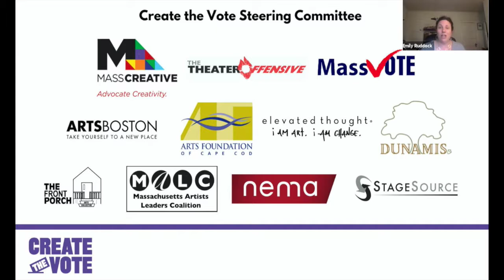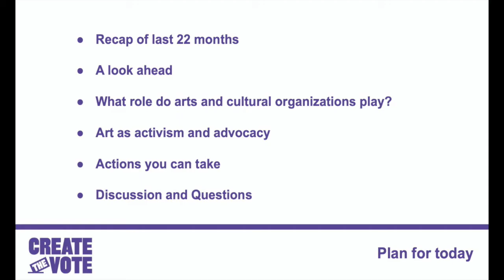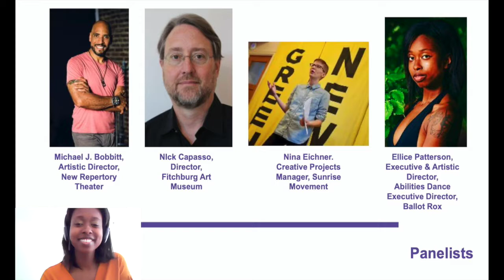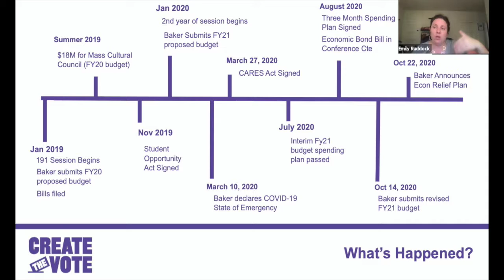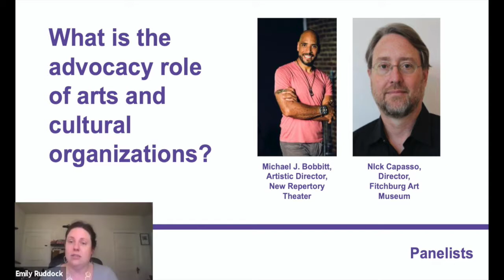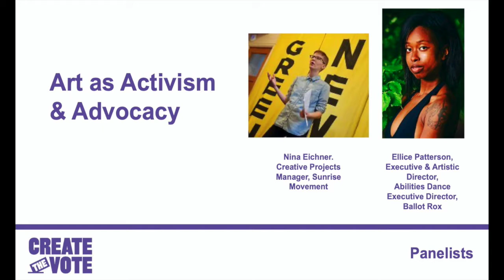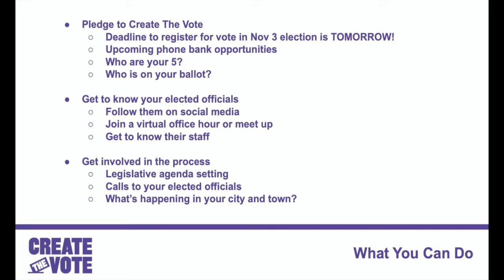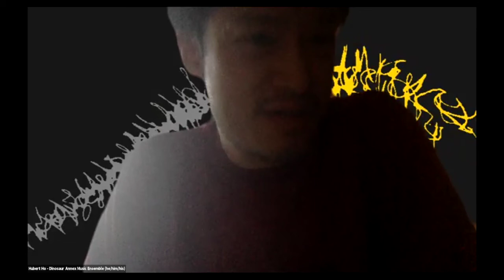pre election webinar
CTV pre election webinar on Oct 23, 2020